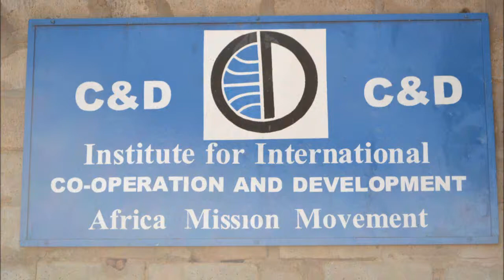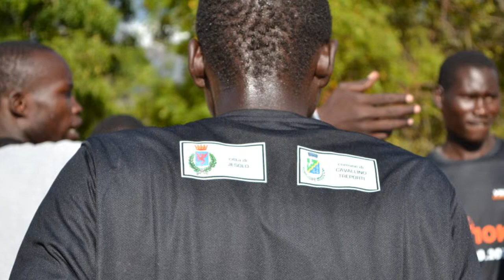Centro Giovani "don Vittorione" - Moroto (Uganda) Festa per Venice Marathon_24.10.2015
Sabato 24 ottobre 2015, al Centro Giovani "don Vittorione" di Moroto (Uganda), abbiamo organizzato una sorta di "Family Run", per essere uniti alle Family Run di Mestre organizzate da VeniceMarathon.

Una bella festa... in un momento in cui per la grave siccità che è in corso, il futuro di molta gente del Karamoja è seriamente rischio.